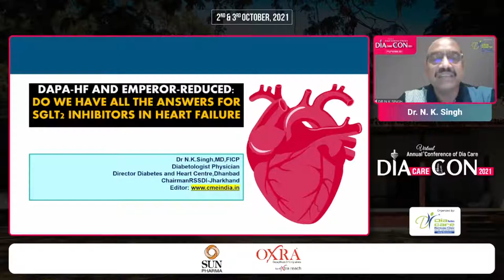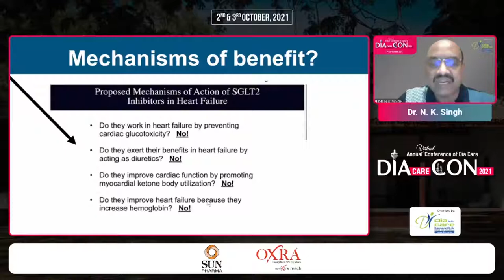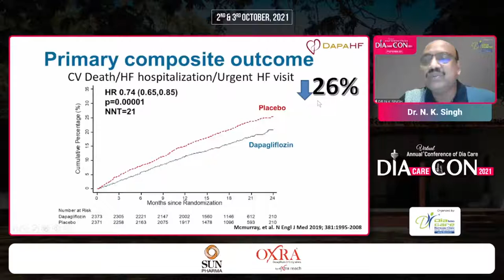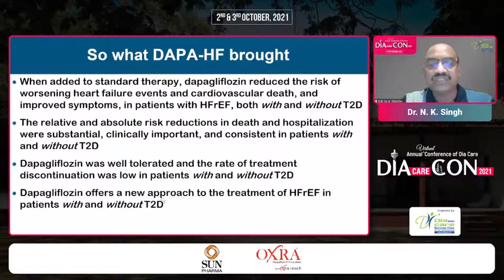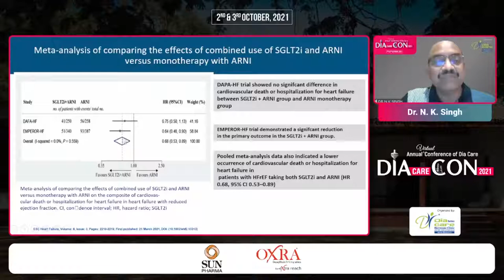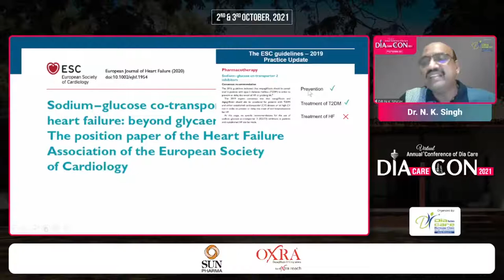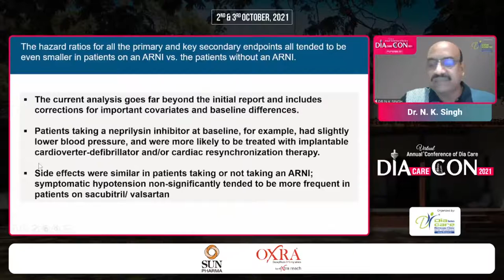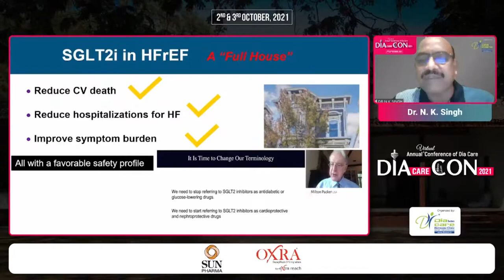Dr. N K Singh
DAPA-HF and EMPEROR-Reduced: Do we have all the answers for SGLT2 Inhibitors in Heart Failure?